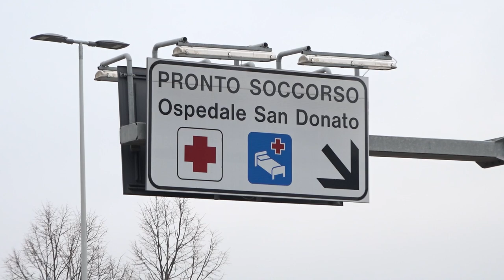Arezzo: studenti soccorsi per una sospetta intossicazione alimentare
Sono state 20 le persone che hanno fatto accesso al Pronto Soccorso dell’ospedale San Donato di Arezzo per una sospetta intossicazione alimentare.
Si tratta, secondo fonti sanitarie, di un docente e una ventina di studenti in età adolescenziale, tutti francesi.
Il gruppo fa parte di una comitiva di  circa 60 persone che sono partiti ieri sera dalla Francia alla volta di Roma.
Secondo gli accertamenti i ragazzi che hanno fatto accesso al pronto soccorso presentavano sintomi compatibili con una sospetta intossicazione alimentare.
I ragazzi prima di partire avrebbero consumato un pasto nella loro mensa scolastica 48 ore fa. Le cause della probabile intossicazione sono in corso di accertamento.
Circa 40 persone facenti parte del gruppo e che non presentavano sintomi di alcun tipo, sono stati momentaneamente ospitati all’interno dell’ Auditorium dell’Ospedale San Donato di Arezzo.